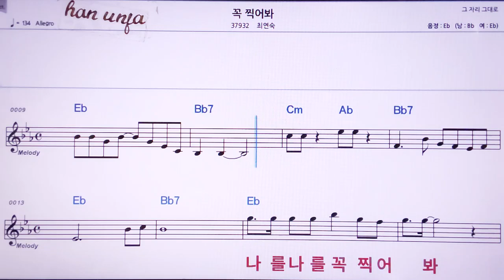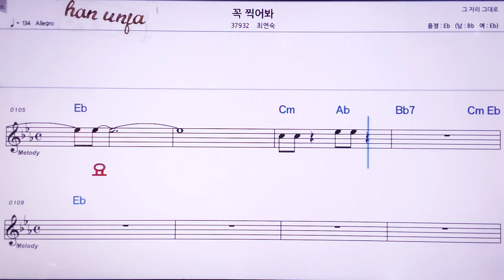💖꼭 찍어 봐/최연숙 👍MR,노래방, 악보, 코드,Karaoke With Sheet Music